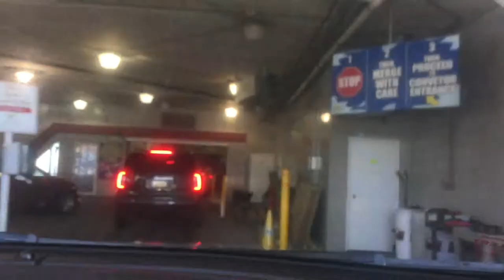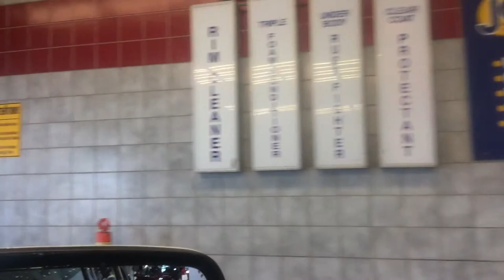jax car wash